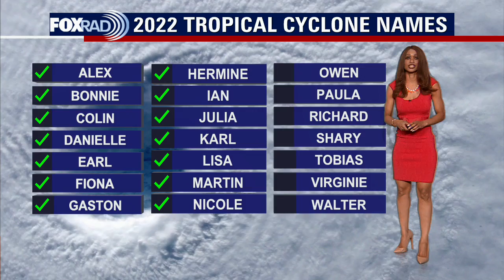Tropical Weather Forecast - November 7, 2022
Subtropical Storm Nicole has winds of 45 mph and is moving NW at 9 mph. Nicole is still east of the Bahamas and is expected to strengthen to a hurricane by Wednesday before making landfall on the east coast of Florida where some hurricane watches are in effect. Flooding, storm surge, and damaging winds will lash the Florida peninsula by the middle of the week. Another tropical disturbance is in the central Atlantic east of Bermuda with a 60% chance for development into a tropical cyclone.